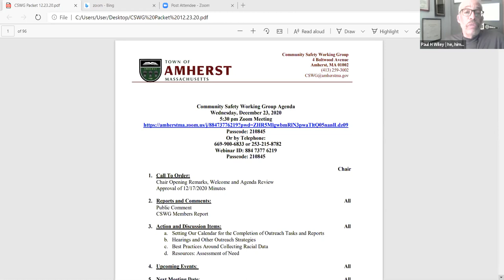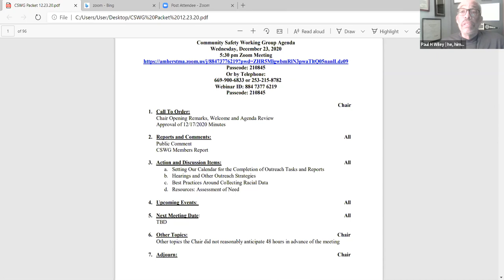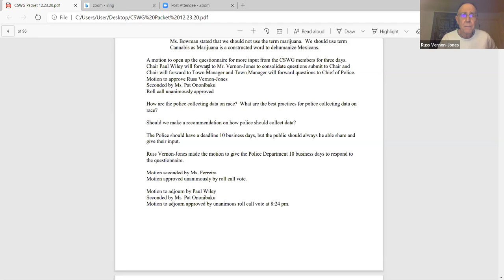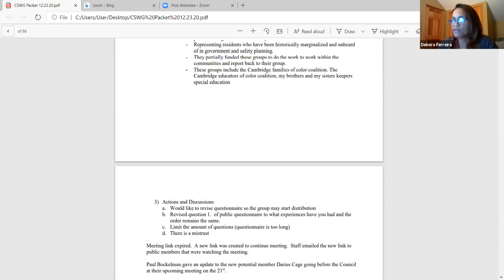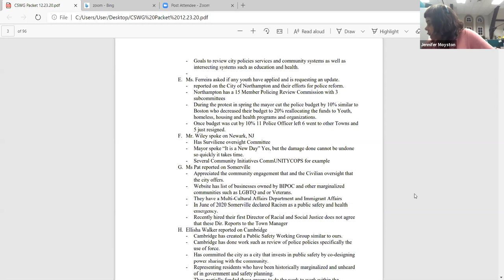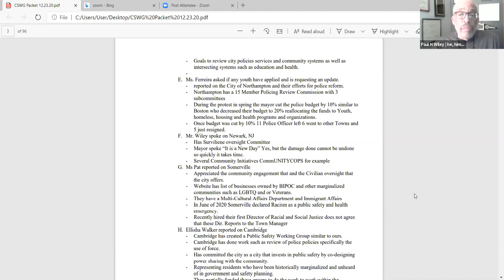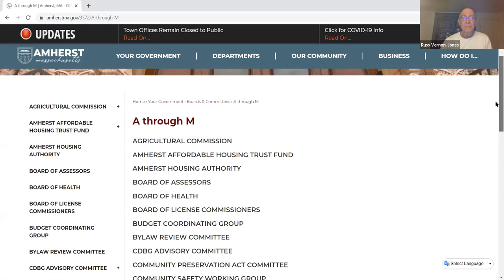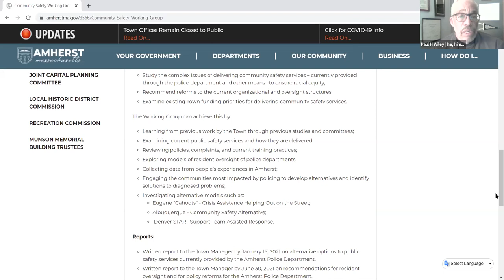Community Safety Working Group December 23, 2020